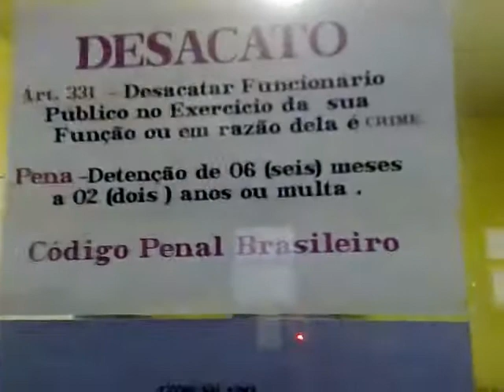Blitz da cidadania no Hospital Frotinha de Parangaba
Vídeo por Ludmilla Wanbergna